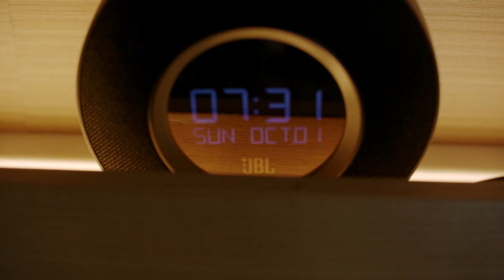AOAU cinematography weddingceremony marriageroll